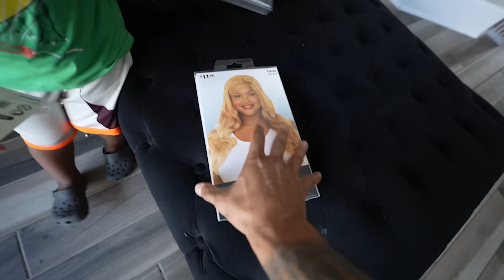We Can’t Believe ZAKYIUS Did This To His LITTLE Sister…